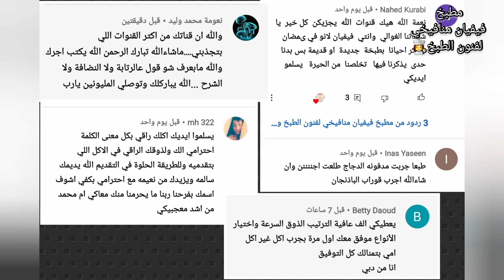دجاج محشي بالأرز وبتتبيلة رائعة😋وبطريقةسهلة جدا👌ومن ألذوأطيب الوصفات اللي ممكن تعملوهم على سفرةرمضان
الاشتراك مجاني بالقناة 🤗

 **دجاج محشي بالرز**

///المقادير///
- دجاجة وزنها بين 1200 و1500غرام
- ربع كوب خل أبيض
- ٣ أكواب رز طويل بسمتي
- بصلة مفرومه ناعم
- بصلة مقطعة شرائح
- حبة جزر
- كوب بازيلا
- ملعقتين كبار معجون طماطم
- ملعقتين لبن (زبادي)
- ملعقتين زيت زيتون أو نباتي
- ملعقتين خل أبيض
- ٤ سنون ثوم
-  نصف ملعقة صغيرة
(زنجبيل/فلفل اسود/كركم/سبع بهارات)
///للرز ///
- ملعقتين زيت
- ملعقة سمنة
- (ورق غار/عود قرفة/قرنفل/هيل/فلفل أسود)
- ملح/سبع بهارات

مع تحياتي فيفيان منافيخي🌹

**Chicken stuffed with rice**

///Ingredients///
- 1 Chicken (1.2 to 1.5 kg)
- 0.25 cup of white vinegar
- 3 cups long basmati rice
- 1 onion, finely chopped
- 1 onion, sliced
- 1 Carrot
- 1 cup of peas
- 2 tablespoons of tomato paste
- 2 tablespoons of yogurt
- 2 tablespoons of oil
- 2 tablespoons of white vinegar
- 4 cloves of garlic
- 1 tablespoon salt
- 1 teaspoon paprika
- 0.5 teaspoon of
(Ginger / black pepper / turmeric / seven spices)
/// for rice ///
- 2 tablespoons of oil
- 1 tablespoon of ghee
- (Bay leaf / cinnamon stick / cloves / cardamom / black pepper)
- Salt / Seven Spices

vivian mnafikhy🌹